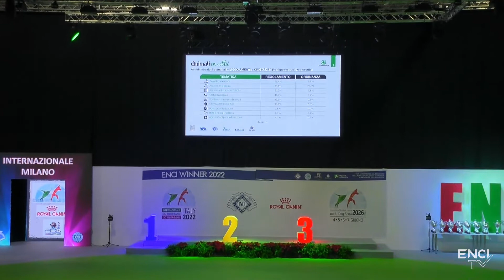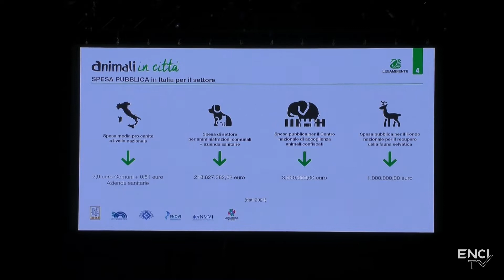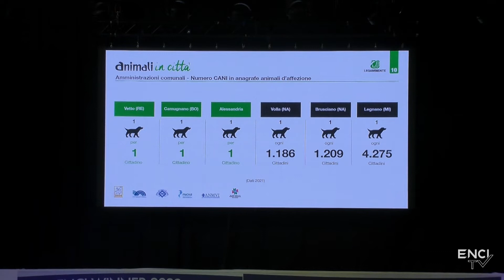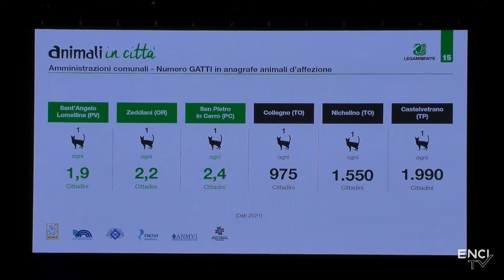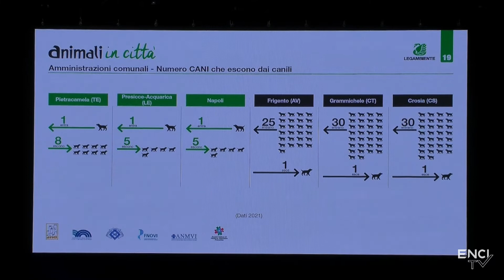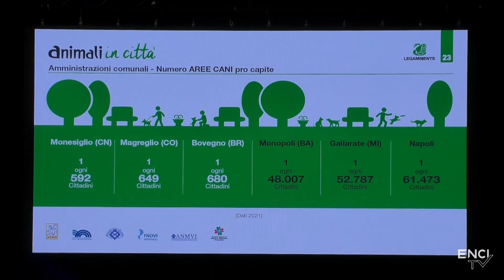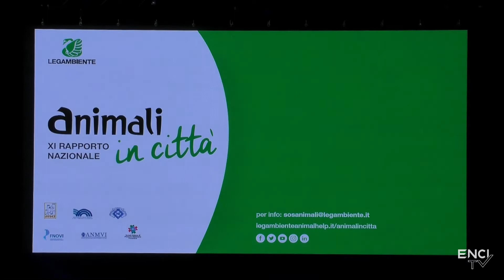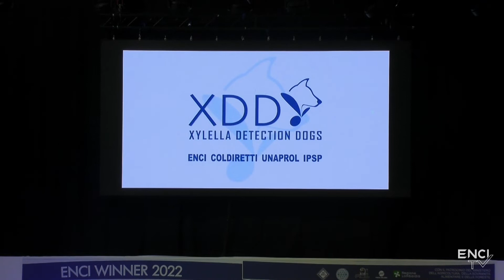Enci Winner 2022 - Presentazione Animali in Città